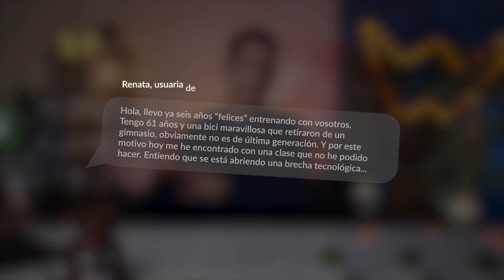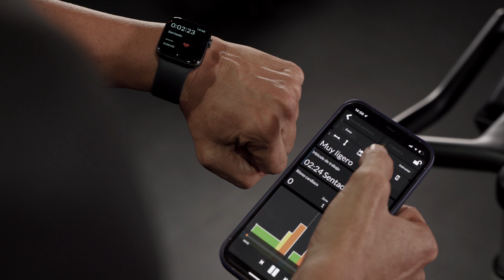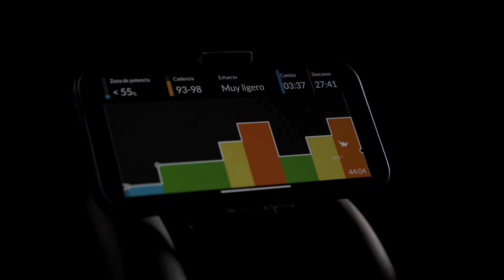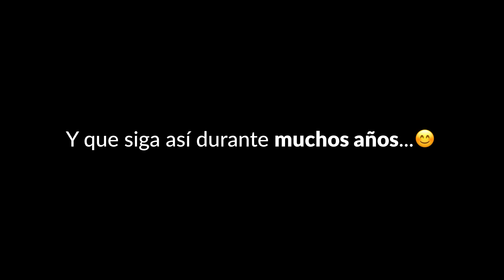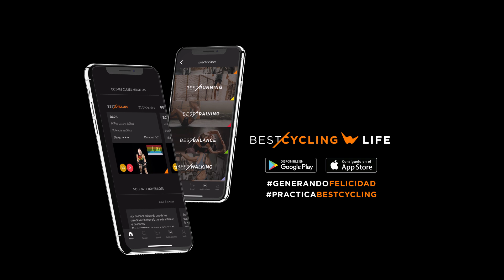¿Realmente necesito una bici de potencia para entrenar Bestcycling?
► Miles de clases de ciclo indoor para entrenar donde quieras y cuando quieras

Se habla mucho del las bicicletas que miden potencia porque es la novedad y hay mucho de lo que hablar. Especialmente de las nuevas smartbikes que se ajustan automáticamente sin necesidad de que toques tú la resistencia.

El que se hable tanto de algo puede generar la idea incorrecta de que eso es lo mejor, porque está de moda y si no lo compramos nos quedamos desfasados.

Pero la pregunta es, ¿realmente es así? ¿Realmente necesito comprar una bicicleta de potencia para hacer clases de ciclo indoor?

En este vídeo resolvemos todas estas dudas.

00:00 Introducción
01:29 ¿Realmente necesito una bicicleta de potencia para hacer clases de ciclo indoor? Razones
06:33 Nuestra recomendación